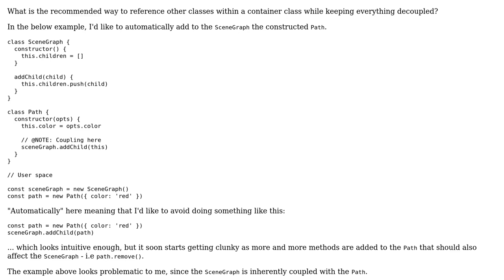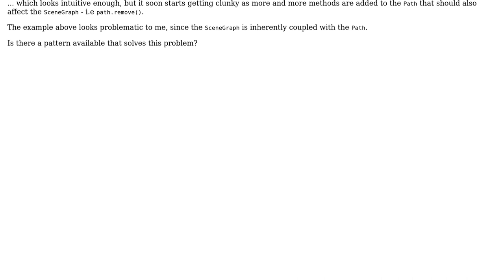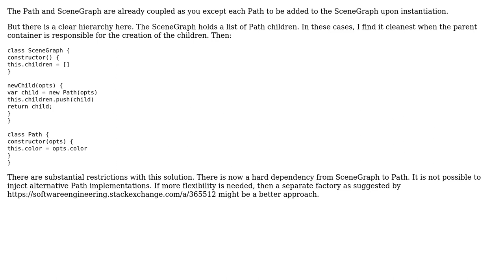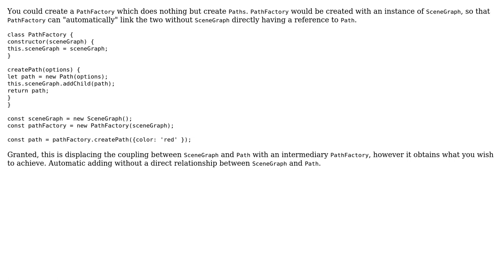Software Engineering: Recommended pattern to affect other Classes on instantiation/method calls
With thanks & praise to God, and with thanks to the many people who have made this project possible! | Content (except music & images) licensed under CC BY-SA | Music | Images & others | With thanks to user user949300 user nicholaswmin user Neil user amon and the Stack Exchange Network Trademarks are property of their respective owners. You are responsible for your own actions.